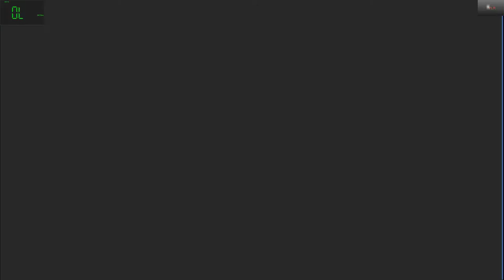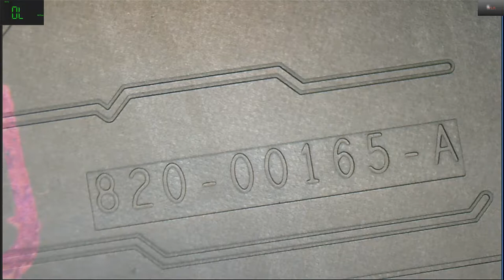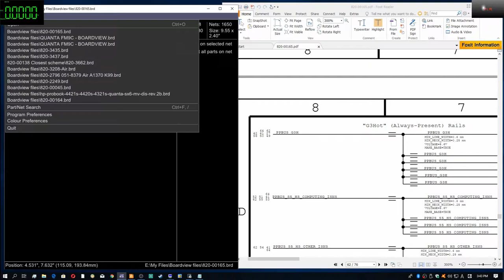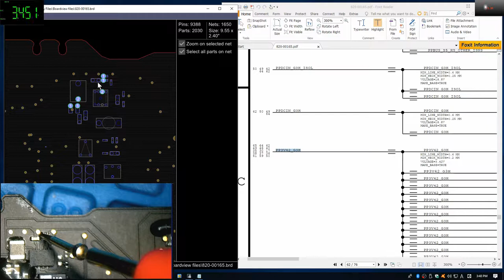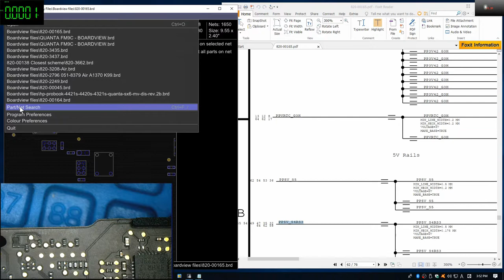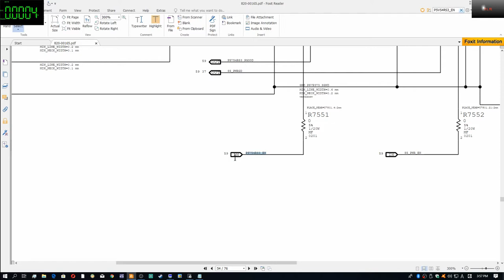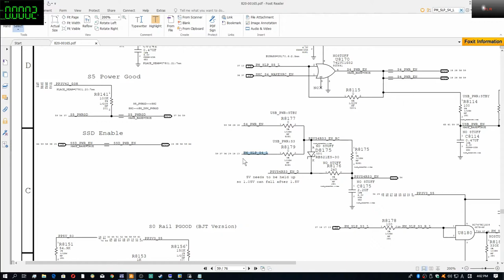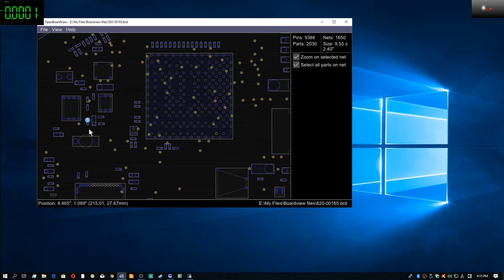Macbook air NOT TURNING ON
Macbook Air not turning on because of missing PM_SLP_S4_L
A shorted capacitor on pp5vs4rs3 line was the only culprit.

 👉 TOOLS USED:

✓ Soldering Irons:
› Hakko station: Hakko FX-951
› Micro Soldering Pencil: Hakko FM2032

✓ Hot air station: BST-863

✓ Soldering Tips:
› Hakko T30-KN (Micro pencil)
› Hakko T12-BCM2 and T12-JS02

✓ Desoldering braid: Gootwick cp-20y
✓ Flux: Amtech NC-559-ASM
✓ Solder paste: Mechanic XG-Z40

✓ Microscope:
› Eakins 7-45x
› Barlow lens: WD 0.75x
› C-Mount lens: SzmcTV 1/3
› LED light:  144 LED lamp ring

✓ Meter:
› On-screen USB meter: UMC25C
› On-Screen multimeter: Victor 86E
› Other Multimeters: Fluke175 and Fluke 87V